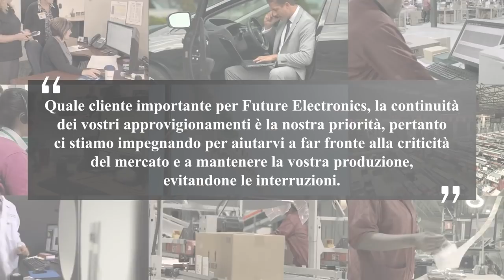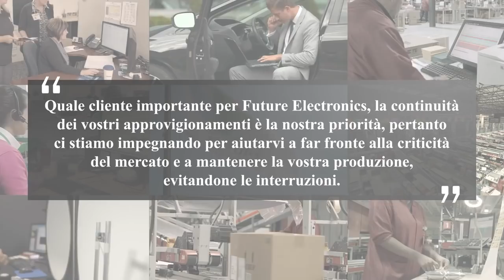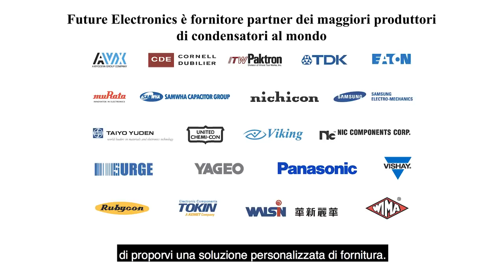Future Electronics continua a soddisfare il fabbisogno dei clienti nonostante lo shortage critico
Buongiorno, sono Jacques Hing, Vice Presidente Corporate e responsabile Componenti passivi globale di Future Electronics, e ho un importante aggiornamento per tutti i nostri clienti.
Oggi il settore dell’elettronica sta affrontando una situazione eccezionale ed a livelli mai visti prima di carenza di disponibilità di condensatori, resistenze ed induttanze di potenza. Secondo i nostri fornitori esclusivi, questa situazione potrebbe protrarsi per anni, creando una notevole incertezza sul mercato.

Questo enorme divario tra domanda ed offerta si è verificato raramente nel nostro settore e deriva principalmente dalla crescita esponenziale di segmenti di mercato quali automotive, smartphone, infrastrutture per reti wireless ed iot.
E poiché la richiesta continua a superare ampiamente le attuali capacità produttive dei costruttori, molti fabbricanti di condensatori si vedono costretti a  ripianificare la produzione, con tempi di consegna che arrivano anche a 18 mesi. In condizioni di mercato così difficili, stiamo vedendo un numero preoccupante di ordini non accettati, visto che i fabbricanti hanno difficoltà a soddisfare le richieste.
Il risultato è una grave carenza di condensatori a livello mondiale. Oltre a ciò, stiamo vedendo ripetuti e considerevoli aumenti di prezzo da parte nostri fornitori; prevediamo che questi continuino in futuro, dato che il costo delle materie prime non cessa di crescere e i fabbricanti di condensatori stanno tentano di controllare il flusso degli ordini.
Anche la situazione della fornitura di semiconduttori discreti è preoccupante. MOSFET, diodi e transistor nei package più richiesti stanno diventando sempre più difficili da reperire.
Quale cliente importante per Future Electronics, la continuità dei vostri approvigionamenti è la nostra priorità, pertanto ci stiamo impegnando per aiutarvi a far fronte alla criticità del mercato e a mantenere la vostra produzione, evitandone le interruzioni.
Sappiamo quanto è importante la continuità produttiva per i nostri clienti.
Da molti anni Future Electronics è focalizzata alla distribuzione di condensatori e componenti discreti. Abbiamo la migliore e più completa line card del settore, con la più alta disponibilità di magazzino al mondo, e possiamo contare su eccellenti e consolidate relazioni con i nostri fornitori.
Per garantirci di avere questi componenti così difficili da reperire e spedirli alle vostre linee di produzione, i nostri team di Marketing stanno lavorando da mesi fianco a fianco con i produttoi nostri partner per assicurarsi grandi quantitativi di condensatori da mettere a stock.
Sono felice di potervi dire che in questo momento i nostri magazzini di Memphis, Liepzig e Singapore sono in piena attività per ricevere gli enormi quantitativi di condensatori che i nostri fornitori ci stanno spedendo e che ci consentiranno di aiutarvi a soddisfare i vostri fabbisogni.
Future Electronics è fornitore partner autorizzato dei maggiori produttori di condensatori al mondo.
Ora vi chiedo di dedicare un momento a esaminare con attenzione questo elenco e di comunicare al vostro ufficio vendite Future Electronics di zona l’elenco delle vostre necessità attuali e continuative di condensatori e componenti passivi, così da consentirci di proporvi una soluzione personalizzata di fornitura.
In questo momento di grave shortage, siamo posizionati molto bene con il magazzino anche sui componenti discreti,
per rispondere in modo adeguato al vostro fabbisogno su un ampio portafoglio di costruttori tra cui Diodes Inc, Infineon, Nexperia, On Semiconductor, ST Microelectronics e Vishay.
A seconda dei casi, ci rendiamo disponibili ad offrire pagamenti dilazionati, in modo da non impattare negativamente sui flussi di liquidità. L’obiettivo di Future Electronics è servire al meglio i suoi clienti in tutto il mondo. I valori principali del nostro modello di business ci consentono di offrirvi questi programmi dedicati, offrendo continuità di fornitura e supporto finanziario ad hoc.
Oggi ci troviamo nella migliore posizione del settore per soddisfare le vostre esigenze. E faremo sempre del nostro meglio, ogni volta, per rispondere al vostro fabbisogno di condensatori.
Chiamate ora uno dei nostri oltre 160 uffici vendite in più di 50 paesi in tutto il mondo. Future Electronics oggi è in grado di supportarvi in questa situazione mai vista prima di shortage sui condensatori.
Grazie.